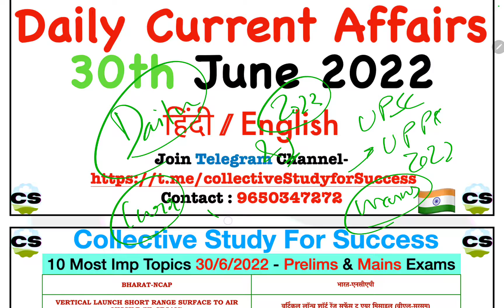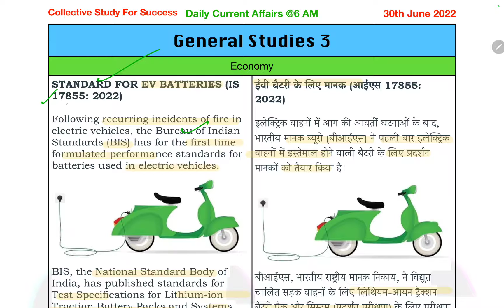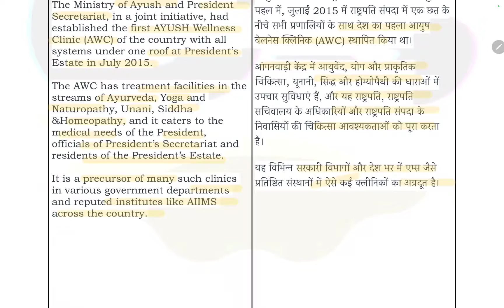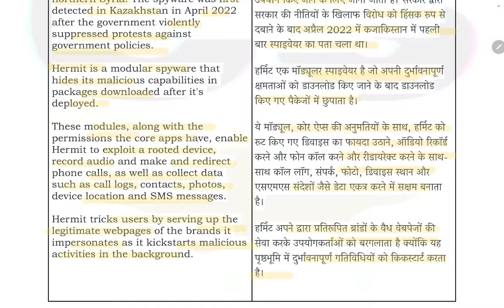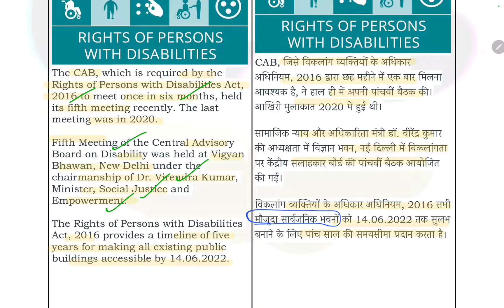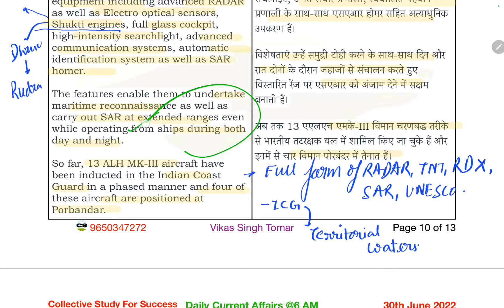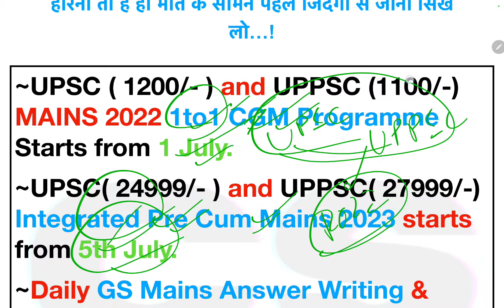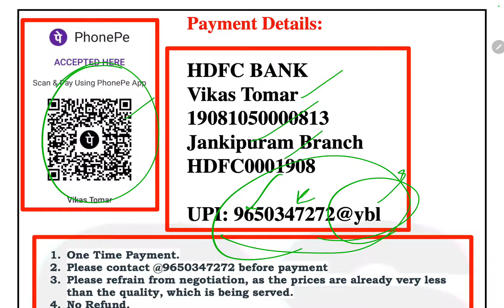30 June 2022 | Daily Current Affairs Video 215 | Prelim Mains | UPSC CSE IAS PCS | हिंदी English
UPPCS Mains 2022 के लिए Free guidance Essay GS Answer writing Test series Strategy for all by CSFS

UPSC Mains 2022 के लिए Free guidance Essay GS Answer writing Test series Strategy for all by CSFS

00:00 Introduction
00:50 Topics Summary
01:10 BHARAT-NCAP भारत-एनसीएपी
02:55 VERTICAL LAUNCH SHORT RANGE SURFACE TO AIR MISSILE (VL-SRSAM) वर्टिकल लॉन्च शॉर्ट रेंज सर्फेस टू एयर मिसाइल (वीएल-सरसम)
04:43 STANDARD FOR EV BATTERIES (IS 17855: 2022) ईवी बैटरी के लिए मानक (आईएस 17855: 2022)
06:45 AYUSH WELLNESS CENTRE (AWC) AT PRESIDENT’S ESTATE राष्ट्रपति भवन में आयुष वेलनेस सेंटर (AWC)
07:55 D B PATIL डी बी पाटिल
11:35 HERMIT SPYWARE हर्मिट स्पाइवेयर
14:20 EUROPEAN UNION CANDIDATE STATUS यूरोपीय संघ के उम्मीदवार की स्थिति
15:29 CENTRAL ADVISORY BOARD ON DISABILITY विकलांगता पर केंद्रीय सलाहकार बोर्ड
17:21 ADVANCED LIGHT HELICOPTER (ALH) MK III SQUADRON उन्नत प्रकाश हेलीकाप्टर (एएलएच) एमके III स्क्वाड्रन
22:12 PADMA पद्मा
23:15 Motivation
27:12 CSFS Mentorship Groups Mains 2022 and Foundation 2023 for UPSC and UPPSC